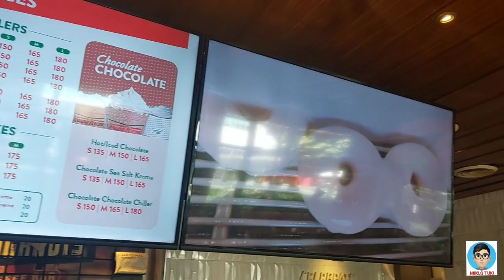Happy Kid Enjoying Krispy Kreme Holiday Donuts 2022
I went to Krispy Kreme in Bonifacio High Steet, BGC to bring home some Holiday Doughnuts.